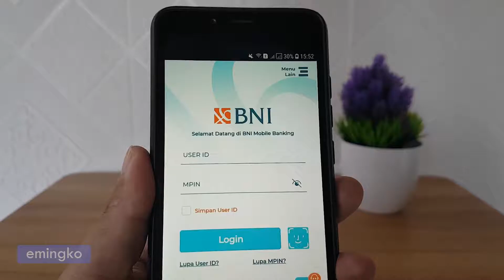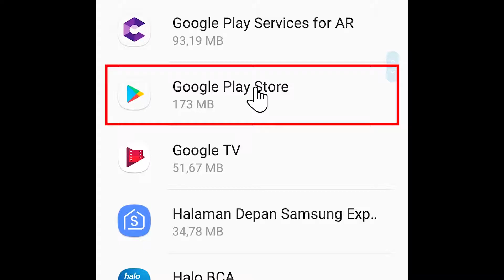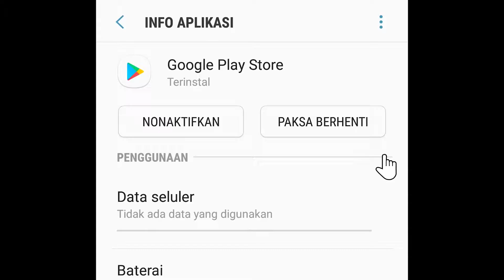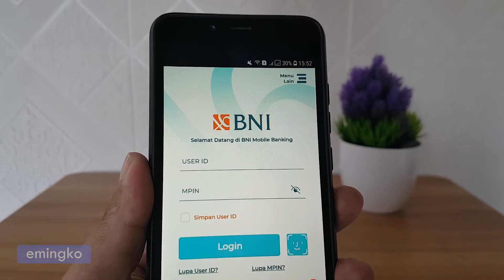Solusi BNI Mobile Banking Minta di Update - Tidak Bisa Login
Aplikasi BNI Mobile Banking versi 5.7.1 telah tersedia di toko aplikasi resmi baik Google Play Store maupun App Store, update untuk versi sebelumnya. Beberapa nasabah Bank BNI mengeluhkan tidak bisa update, di video ini coba saya kasih solusinya.

Muncul pesan peringatan saat ini tersedia update aplikasi BNI Mobile Banking versi terbaru untuk kenyamanan transaksi anda. Klik ok untuk perbarui aplikasi BNI Mobile Banking guna pengalaman transaksi terbaik anda. Namun, ternyata tidak bisa di-update.